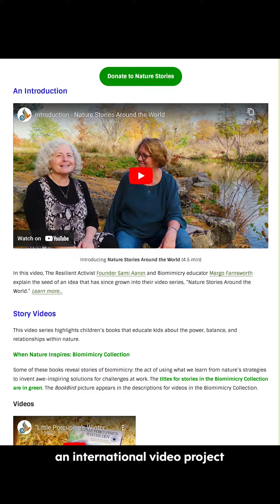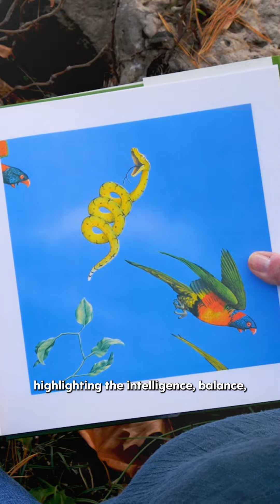What is Biomimicry? | "Nature Stories Around the World" Teaser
In collaboration with author Margo Farnsworth, this winter The Resilient Activist is publishing “Nature Stories Around the World” - an international video project inspired by nature and biomimicry. ❄️🌲❄️

In this project, voice-over artists from all over the world read aloud children’s books highlighting the intelligence, balance, and relationships within nature.

Through this exciting project, we get to expand our programming for children to enhance their knowledge of the natural world and support their emotional well-being in the face of climate change.

Co-creator of this project, Margo Farnsworth, is a Biomimicry fellow and author of "Biomimicry and Business: How Companies Are Using Nature’s Strategies to Succeed" - learn more about her book If you are interested in having Margo speak to your group on biomimicry, she can be reached

Editor: Phoebe Lyn Pinkner
Stock Footage: Pexels Videographers